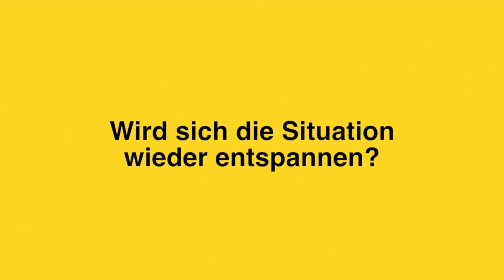Region Stuttgart: Wege aus dem Wohnungsmangel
Nachgefragt: Thomas Kiwitt, Planungschef der Region Stuttgart, über Wohnungsnot und Flächenmangel